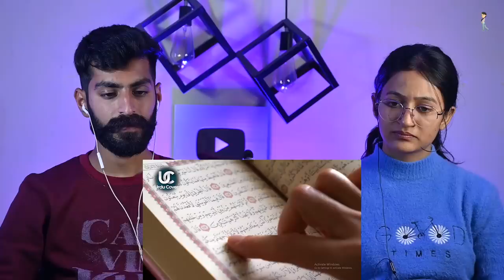Indian Reaction : Science Behind Buraq And Waqia E Miraj 😱 | Quran Vs Science | Neha Rana